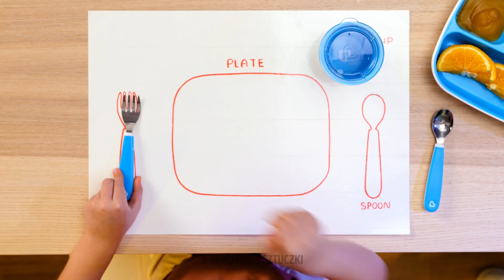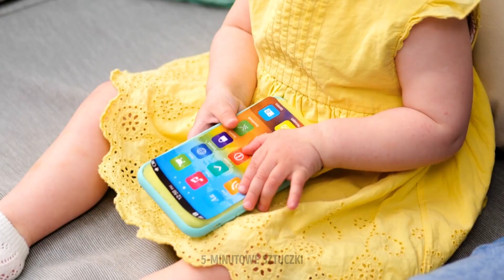SPRYTNE SZTUCZKI, KTÓRE UŁATWIĄ WYCHOWANIE DZIECKA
NAJPRAKTYCZNIEJSZE I NAJGENIALNIEJSZE SZTUCZKI DLA RODZICÓW, JAKIE W ŻYCIU WIDZIAŁEŚ

Przedstawiamy niewiarygodne life hacki dla rodziców, które sprawią, że życie będzie dziesięć razy łatwiejsze. Przygotujcie się na genialne porady i sztuczki, które zachwycą każdego rodzica.
– Jeśli nie macie ubranek dla lalek swojej pociechy, pokażemy wam, jak za pomocą folii termokurczliwej samemu je zrobić. Wystarczy owinąć lalkę folią i polać ją gorącą wodą, a powstanie śliczna krótka sukienka.
– Jeśli wasze dzieci nie chcą przestać grać w gry wideo, a mają mnóstwo zadań domowych do zrobienia, wyciągnijcie wtyczkę i załóżcie na nią małą kłódkę. Kiedy skończą odrabiać lekcje, dostaną klucz, żeby ją zdjąć.
– Jeśli dziecko próbuje narysować tęczę, ale ma problem, żeby zrobić równe linie, połączcie pisaki taśmą klejącą. Dzięki temu namaluje ją jednym ruchem.

Znaczniki czasu:
2:49 — Bezpieczne miejsce do zabawy dla dziecka
3:10 — Bransoletka z numerem telefonu dla malucha
3:29 — Genialna sztuczka ze sznurówkami
3:50 — Własnoręcznie robiony zabawkowy laptop
7:30 — Trik z chrupkami kukurydzianymi